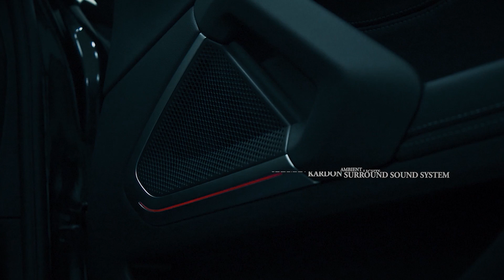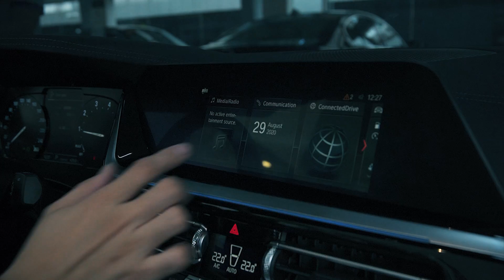Bumili Ako ng BMW Z4 Topdown | Downlines Reaction | FULL VIDEO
Bumili ako ako ng BRAND NEW BMW Z4???
Panuorin ang mga reactions ng aking mga downlines sa Delivery ng Z4!

Thank you RSA Motors Libis and Christine Macalino BMW agent :)
To Sir Tommanny Tand and my whole iFERN Family Thank you!!!

Thank you @StudioYatco !

@i-FERN Online by Mr. Legendary